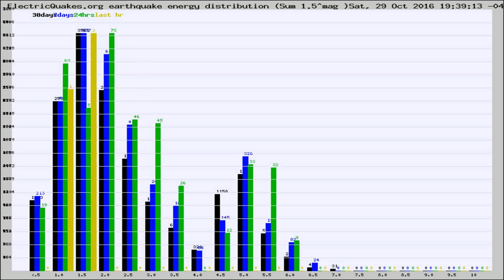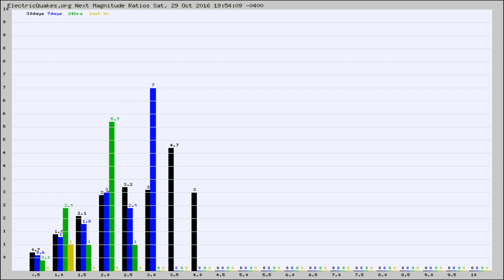Todays_Hourly_World_Earthquake_Statistics_from_ElectricQuakes.org_10-29-16+20:02:01